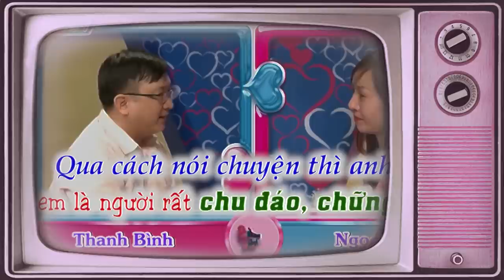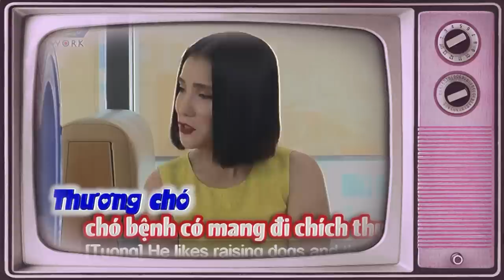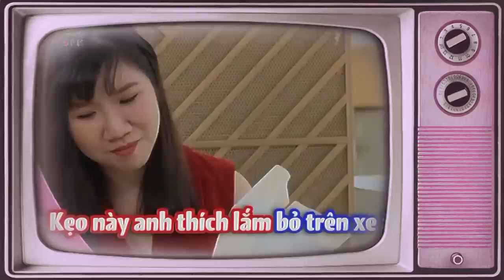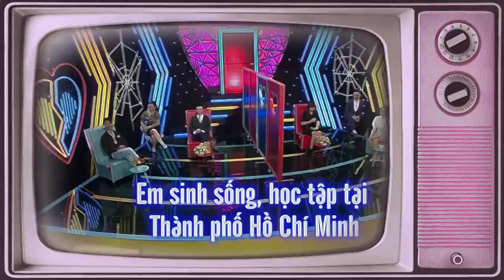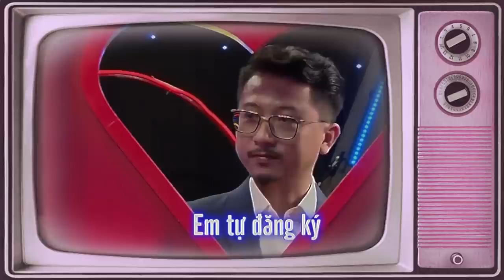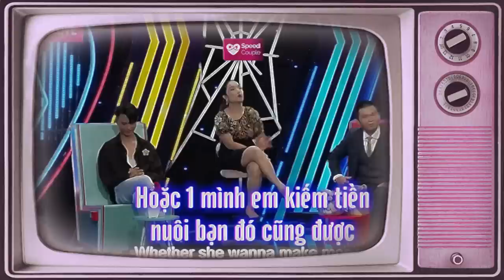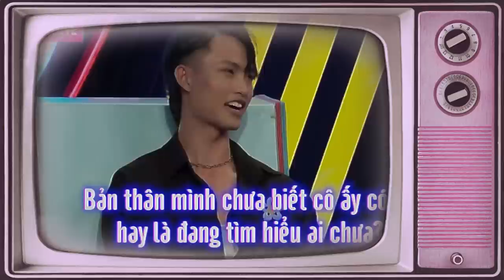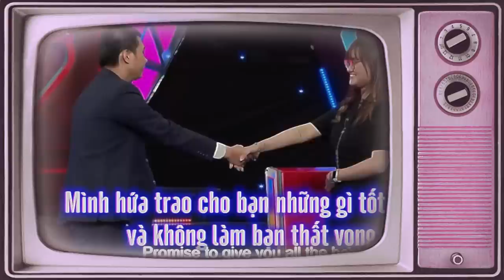CƯỜI TỤT LƯỠI Với Chàng Trai Đi Kiếm Vợ Mà Mang Bạn Thân Đi Theo, Không Bấm Là Tao Bấm Đó Nha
69 Cách Yêu là trang cập nhật những chương trình hẹn hò, ghép đôi, mai mối hot nhất hiện nay BẠN MUỐN HẸN HÒ, HẸN ĂN TRƯA, VỢ CHỒNG SON, YÊU LÀ CƯỚI, MAI MỐI CÙNG NGƯỜI LẠ